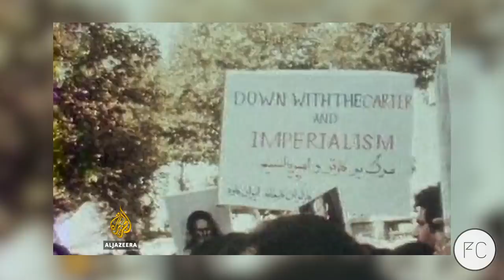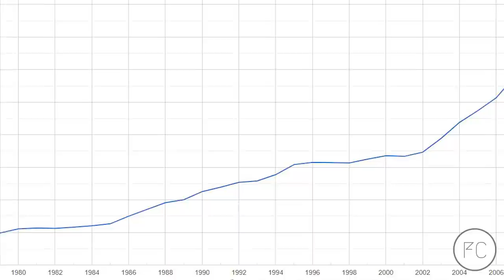What happened in 1979?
Dear followers,

here is the first video of a series. We start with the year 1979 and we will go up: 1980, 1981, 1982 etc.

The events we talk about:

The iranian revolution - On February 1st 1979, Ayatollah Ruhollah Khomeini returns to Tehran, Iran after nearly 15 years of exile. 2 month later in April 1 Iran's government becomes an Islamic Republic by a 98% vote, overthrowing the Shah officially.

Soviets in afghanistan - On December 25th 1979, the Soviet army invades Afghanistan to maintain their increasingly unpopular influence in the country. This intervention put an end to the detente in the cold war that had prevailed since the aftermath of the Cuban Missile Crisis in early 1963. The war is supposed to last 6 month. It will last 9 years.

Deng Xiaoping who makes his country rise where it is now.

of the channel: @frgn_chronicles
of myself: @patricedarras